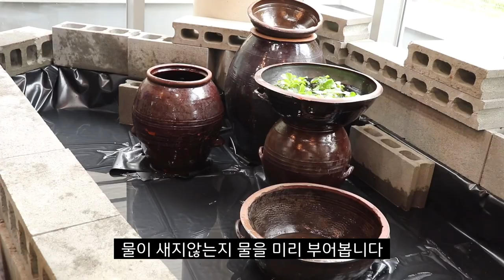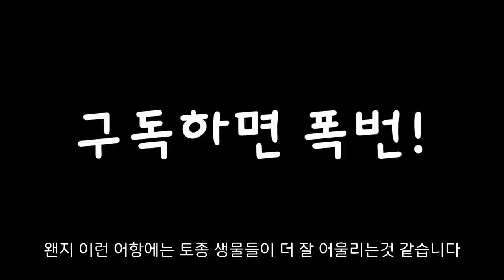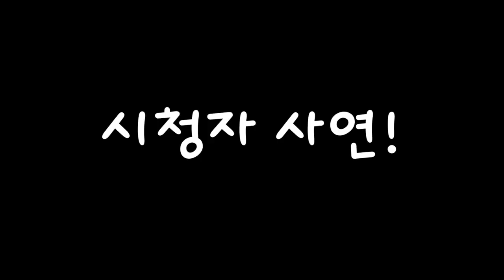실내에 자연 연못을 만들어보자! 힐링 그 자체!